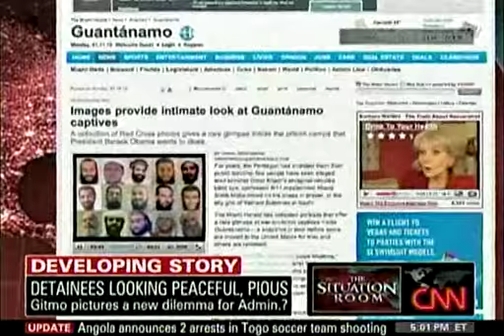cnn gitmo photos 01 11 2010